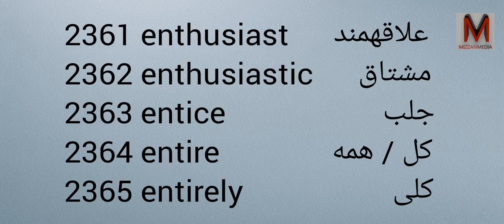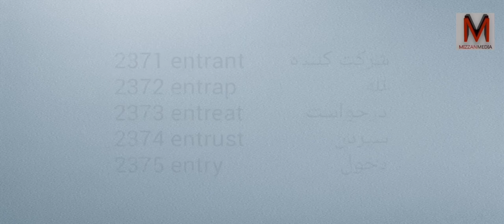Learn Farsi and English with Pronunciation - Part 119